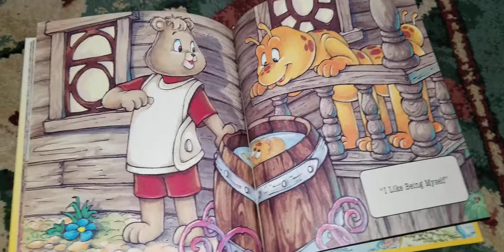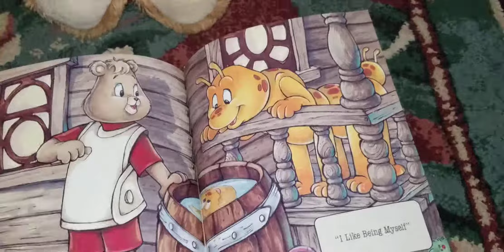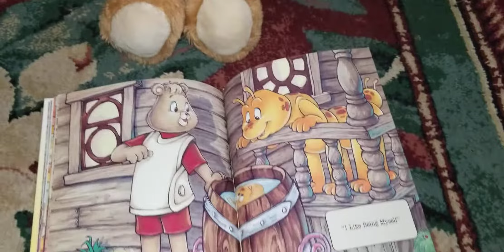"I Like Being Myself"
This song teaches the value of liking yourself and that everybody is different